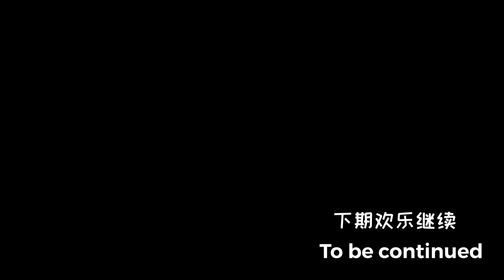Daisyの奈良之旅🇯🇵Daisy‘s Travel vlog in Nara#